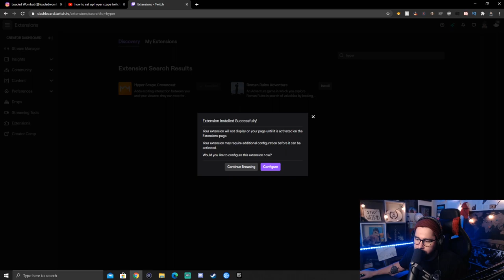How to Set Up Hyper Scape **TWITCH VOTING EXTENSION** (Hyper Scape Crowncast)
🔴 Make sure to stop by and smash that follow button!

Hyper Scape has a very cool voting feature for twitch and here is how to set it up! The voting allows for your viewers to interact with and change what happens in your current game. Hyper Scape's gameplay is fast paced and makes it hard to interact with chat while streaming but this is a great feature that allows for some great interaction!

WOMBAT'S GEAR

1. Shure Sm7B

2. XLR Cable

3. Dynamite Cloudlifter

4. Go XLR

5. Logitech C920 Webcam

6. Logitech g502 mouse